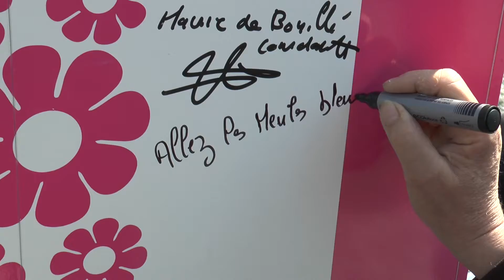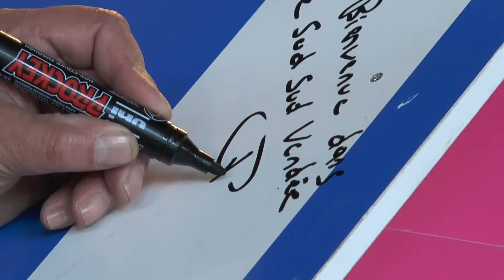Tour Meule Bleue - France 2016 - VENDEE - épisode 17